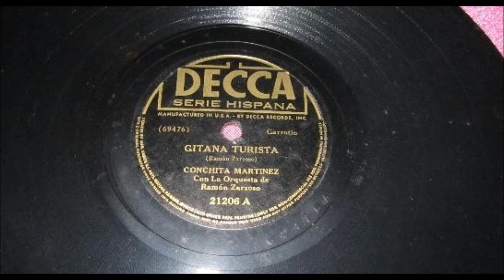Conchita Martínez - Gitana turista (1943)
En 1943 el sello Odeón editó un nuevo disco de Conchita Martínez que incluyó en su primera cara la mazurka de Salvador Valverde y Ramón Zarzoso “Aquel Madrid” más recordada en la flamante versión que aquel año había realizado la gran Estrellita Castro En su otra cara el disco contenía este divertido garrotín del maestro Zarzoso titulado “Gitana turista”. Curiosamente en su edición americana Decca publicó este número junto a la zambra de Jofre y Castellanos “Tú tendrás que camelarme” tema que sin embargo Odeón había editado con el pasodoble “Corre castañuela”

La gaditana Conchita Martínez fue una de esas fugaces estrellas de nuestra canción que tras unos años de actividad en España y América desapareció de los escenarios. Dejó atrás un puñado de canciones, versiones en su mayoría, que de vez en cuando la devuelven a nuestro recuerdo a través de los espacios dedicados a la evocación de los mejores años del género. Poseía una interesante voz y se dice que fue una mujer despampanante. A lo largo de los años 40 grabó para Parlophon y Odeón fundamentalmente números pertenecientes al repertorio de la gran Estrellita Castro, como “María de la O” o “Ay, Maricruz”, ambas compuestas por Valverde, León y Quiroga.

En 1946 debutó en el cine con “La morena de mi copla”, de Fernando A. Rivero y en ese mismo año participaría en un cortometraje sobre Manolete junto a Armando Calvo. En 1948 Quintero, León y Quiroga le escriben un espectáculo que incluye la marcha “Romance de la Reina Mercedes”. El número se había estrenado con una letra de temática diferente a la que conocemos actualmente pero no gustó, así que fue reescrito para Conchita aprovechando la hermosa melodía. No obtuvo demasiado éxito tampoco y de hecho ni siquiera llegó a registrarlo en disco. Más adelante sería popularizado por Concha Piquer, Paquita Rico y Tomás de Antequera convirtiéndose en todo un clásico del repertorio.

Su carrera en España no terminaba de cuajar por lo que decidió marcharse a México, país en el que ya había actuado, al igual que en Argentina. Allí popularizó el repertorio de Estrellita Castro (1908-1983) antes de que lo hiciera la propia sevillana, algo similar a lo que haría Pedrito Rico con el de Antonio Amaya en Buenos Aires. En México se casó con el torero argentino Raúl Acha “Rovira” y ya no regresaría a España. Ambos fueron padres del cantante Emmanuel.